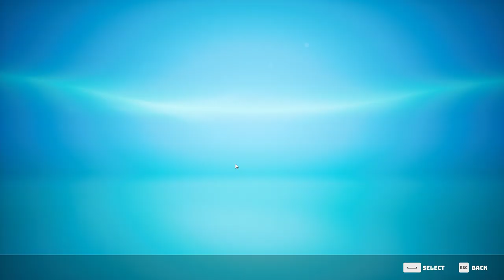Biomutant PC Part #16 (Sundial)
Biomutant is an action role-playing game set in an open world environment and played from a third-person perspective in which the player takes control of a mammalian warrior in a world filled with mutated animals. Players first customize their character including length, body shape and thickness, fur, fangs, and many other attributes that can be tweaked and all have direct impact on the statistics of the playable character during gameplay. A thicker character is heavier, which makes it slower but conversely allows it to deal and resist more damage.